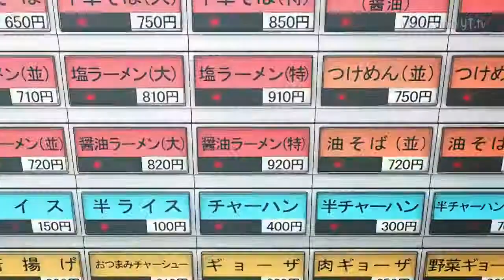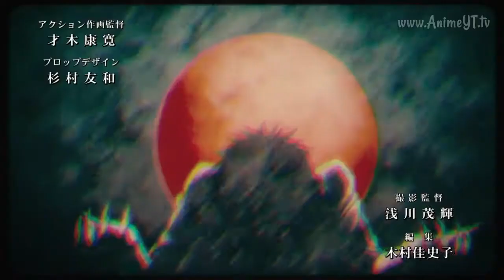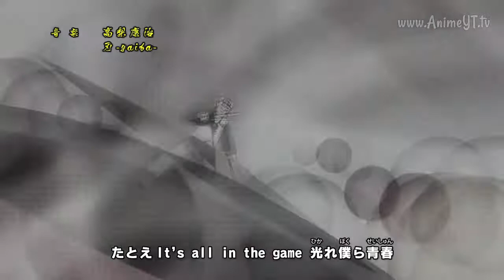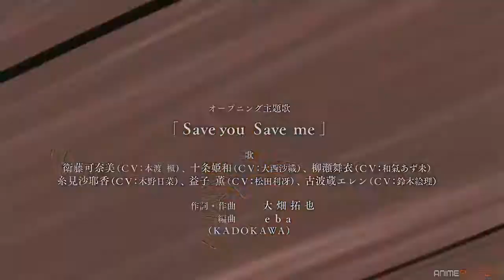My 20 TOP Opening Anime [ Anime Music HD ]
Welcome to Anime Music HD

Overlord II OP 1
Fate/Extra Last Encore OP 1
Koi wa Ameagari no You ni OP 1
Lostorage Conflated WIXOSS OP 1
Darling In the Franxx OP 1
Ramen Daisuki Koizumi-san OP 1
Tokyo Ghoul:Re OP 1
Mahou Shoujo Site OP 1
3D Kanojo: Real GIRL OP 1
Devils Line OP 1
Shokugeki no Souma: San no Sara OP 2
Black Clover OP 1 - OP 2 - OP 3
Boruto: Naruto Next Generations OP 2 - OP 3
Toji No Miko OP 1 - OP 2
Violet Evergarden OP 1
High School DxD Hero OP 1

[ Music Intro ]

Name: Uniform Motion
Artista: Laz
Album: Training P!